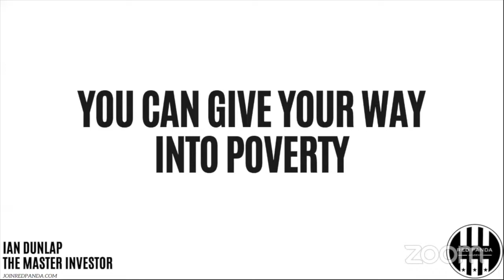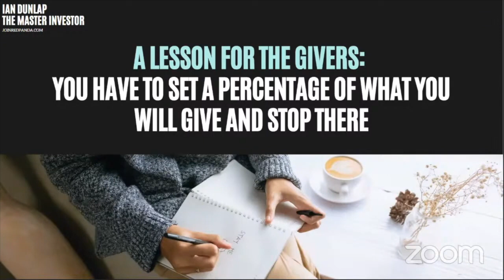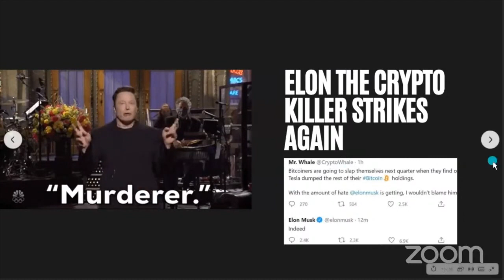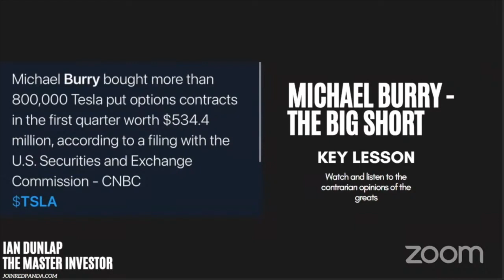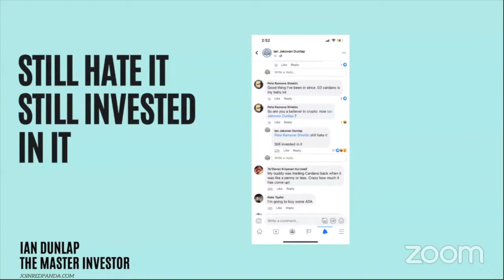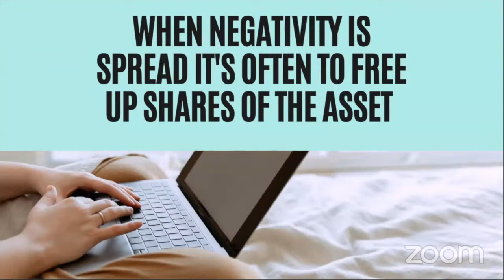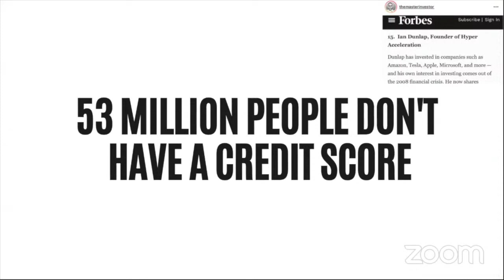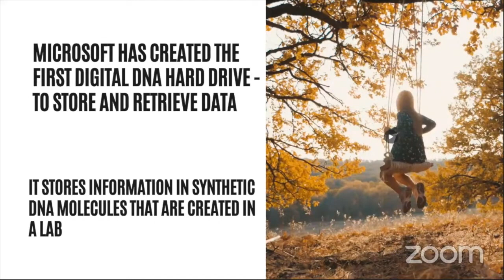WILL TESLA'S STOCK CRASH?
In this clip we discuss the recent pull back of Tesla’s stock.